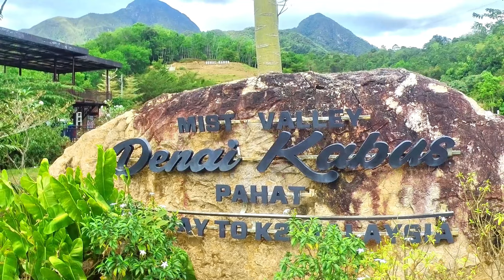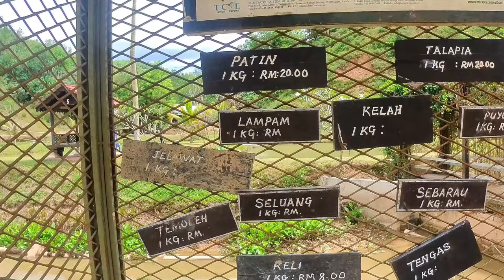#176 : [PART 2] AKU KENA JADI CHEF | *AME UTAGHA LEMAS* | RIDE CAMPING DENAI KABUS TERBAIK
UNTUK REVIEW PRODUK / COLLAB  DROP DETAIL DEKAT EMAIL

*Software Editing*
- Filmora 9

*Motor*
-yzf R15
- honda ex5